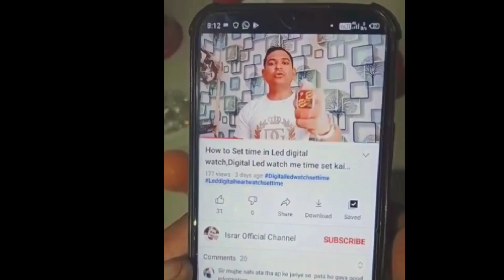C Shock Watch Me Time Set kaise kare|Time Setting C shock Watch G Shock Watch Time Date Set Video